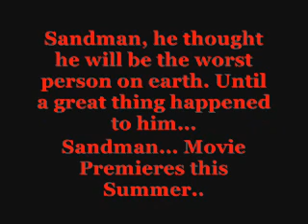RSVC - Sandman: Movie Trailer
WARNING: Flashes may cause Seizures.

The shortest trailer for the next big movie event, Sandman.

The message I gave is a little short, but shorties for the movie and previews will be coming out as we get to it's release.